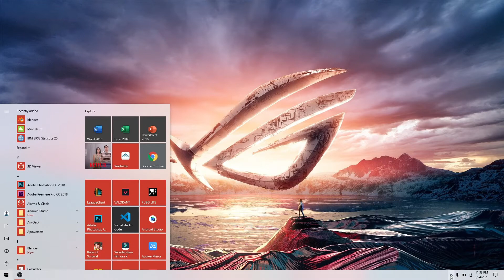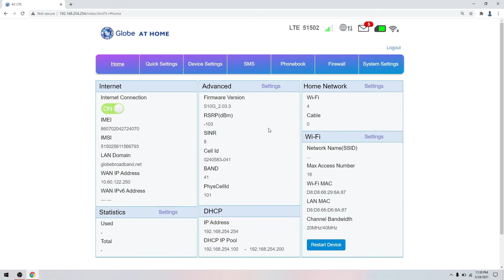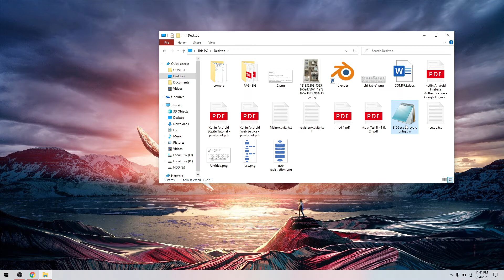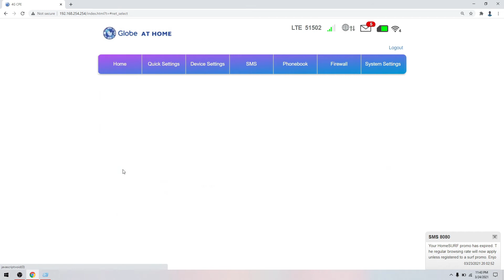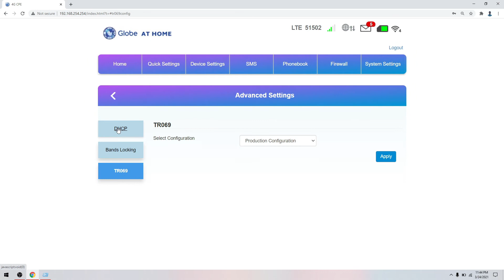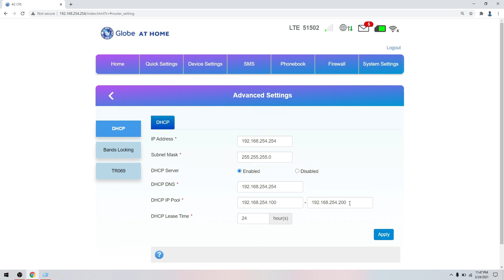ZLT S10G v2.03.3 Full Admin | DIY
DIY ZLT S10G firmware v. 2.03.3
Full Admin ( retrieve admin password )

useful commands:
frequency - for band control
mcc_mnc_locking - for openline
apn_settings - for apn
flow_setting - for bandwidth control

6 winners agad ang mananalo via raffle...